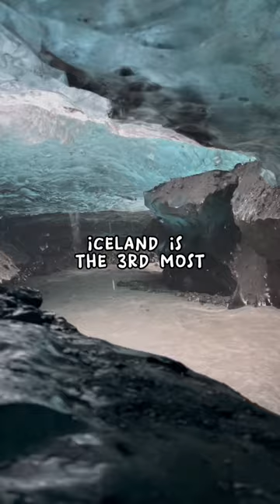What To KNOW Before Iceland